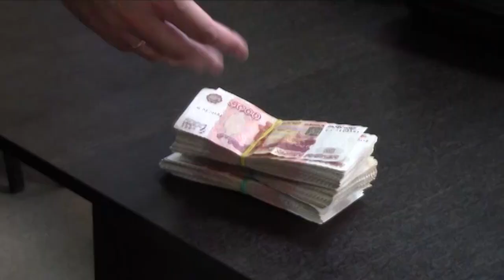УФСБ обнародовало видео задержания эксперта Сергея Савинова